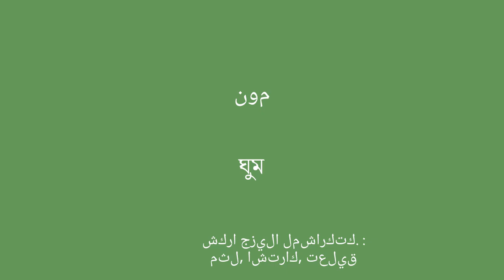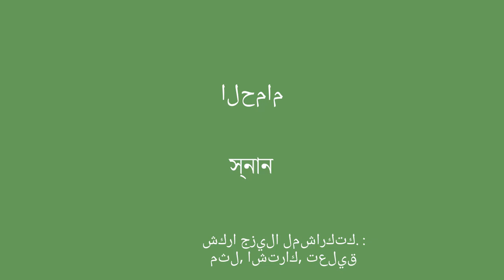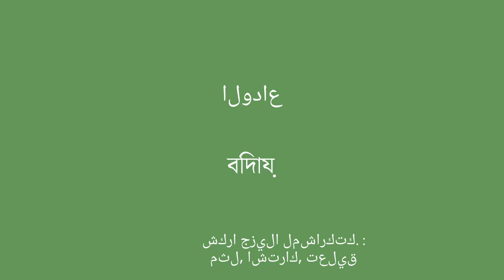تعلم البنغالية: الرسم والطبخ والنوم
مرحبًا بك في قناتي على YouTube المخصصة لتعلم البنغالية للمبتدئين! في هذه السلسلة من مقاطع الفيديو ، سأقدم لك عبارات بسيطة لمساعدتك على التعلم بسهولة وسرعة. سواء كنت ترغب في السفر إلى الخارج أو التواصل مع متحدثي اللغة الإنجليزية أو ببساطة تحسين مستواك في اللغة البنغالية ، ستسمح لك هذه العبارات بتطوير مفرداتك وقواعدك اللغوية تدريجيًا. من خلال توضيحاتي الواضحة وأمثلةي العملية ، ستتعلم استخدام الجمل في سياقات حقيقية وحفظها بسهولة.